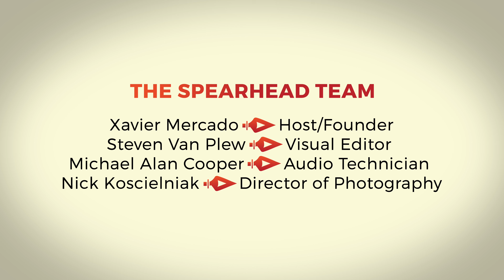Spearhead Conversations: Steve Van Plew, Spearhead “Visual Editor”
Meet Steven Van Plew, a native of Milwaukee, Wisconsin's South Side, whose remarkable journey encompasses various artistic pursuits. From his early days, Steven has been deeply connected to his roots, forming an unbreakable bond with his childhood friend Xavier during their shared Milwaukee upbringing, where they even recall baths in the sink. He is more than just a creative mind; he's a Spearhead visual editor, leading the way in crafting captivating visuals.

Despite his early desire for artistic expression, Steven chose a different path at Milwaukee School of the Arts. While others aimed to shine on stage, he delved into the technical realm, setting the stage for his journey into video production. His foundation in this field was solidified at Milwaukee Area Technical College (M.A.T.C.), where he honed his skills and set his sights on a bigger stage.

With courage as his guide, Steven ventured to Los Angeles, California, following his dreams in the TV/Film industry. For the past 12 years, he has immersed himself in the dynamic world of entertainment, continuously pushing his boundaries and striving for excellence. His passion for art has remained unwavering, inspiring him to explore new avenues beyond production.

Outside the studio, Steven's creativity knows no bounds. His evolution as a professional leather maker led to the birth of "Van Plew Co," a venture inspired by crafting dog collars. This artistic endeavor goes hand in hand with his instructional YouTube video series, where he generously shares insights and expertise with fellow leather enthusiasts. By forming connections within the global leather-making community, he has earned the admiration of seasoned artisans, a testament to his dedication and skill.

As he prepares to launch a podcast celebrating the Leather Community, it's clear that Steven Van Plew is more than just a professional in his fields. He embodies resilience, creativity, and a fierce determination to overcome any obstacle. "Spearhead" is not just a title; it's a reflection of his indomitable spirit and his unyielding commitment to pursuing his passions.